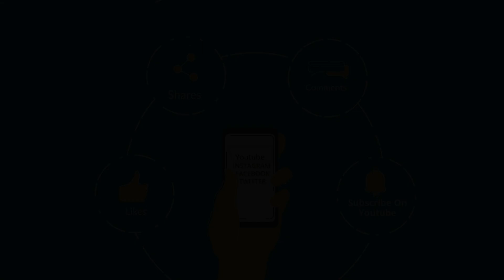IISER में ADMISSION कैसे लें ? | BS-MS| Pune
Established in 2006, it offers a BS-MS programme, PhD, Integrated PhD, International PhD and externally funded PhD programmes. As per the latest NIRF 2024 rankings, IISER ranks #42 under the category 'Overall.